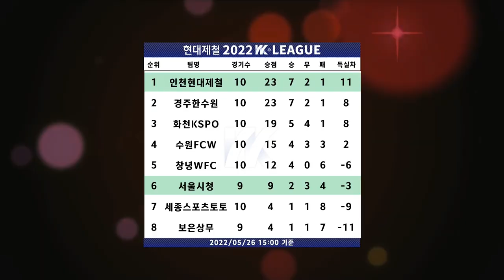HL l 2022 WK_11R l Incheon vs Seoul - 2022.5.26 l 인천현대제철 vs 서울시청-1